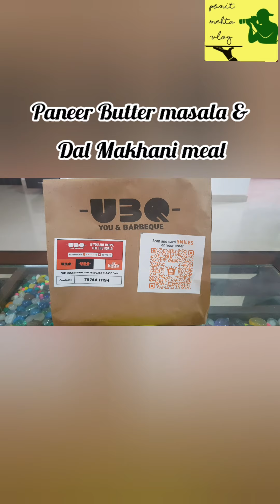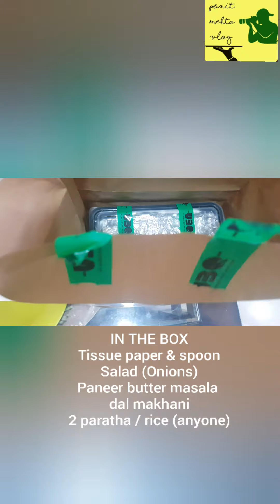BARBEQUE NATION RAJKOT| paneer butter masala & dal makhani meal box | home review ✌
BBQ NATION RAJKOT

Panner butter masala & dal makhani

Price - 249 + tax
Rating out of 5

Packing - 4.5 ( Good)
Paneer butter masala- 2.5 (not upto mark)
Dal makhani - 4 ( Good)
Parathas - 3.5 ( Slightly Chewy)
Plain Kulcha - 3.5 ( Didnt find like kulcha)

OVERALL - NEEDS IMPROVEMENT